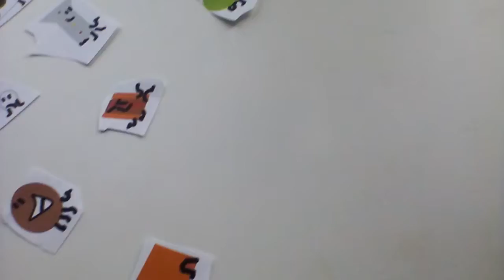28 August 2018